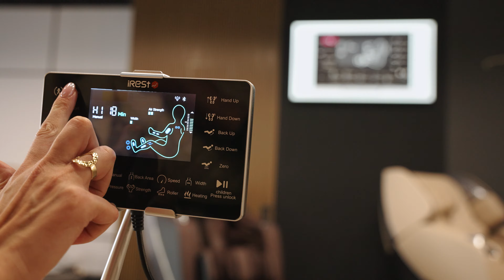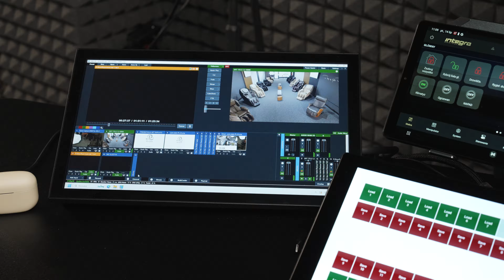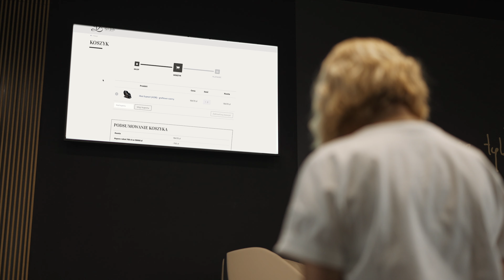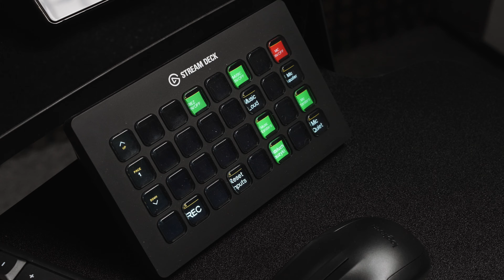Jak powstał R-ShowRoom oparty o system R.A.R.E? | Case Study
Sposób na pełną prezentację produktu na odległość, na nowo opracowane doświadczenie dla Klienta, hybrydowe podejście do e-commerce i tradycyjnych salonów, półautonomiczny salon wystawowy z możliwością swobodnego testowania produktu – tym jest R-ShowRoom i zastosowany w nim system R.A.R.E (Remote Assistant Real Experience).

Zobacz, co o realizacji pierwszego na świecie półautonomicznego salonu z fotelami masującymi powiedzieli nasi Partnerzy.

R-ShowRoom w Warszawie mieści się przy ul. Płosa 1 lok. U3.